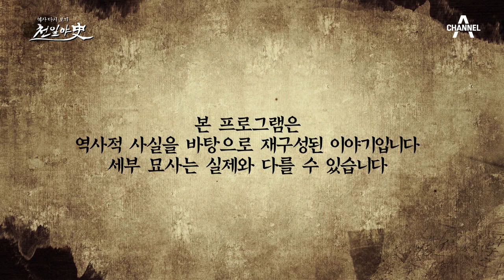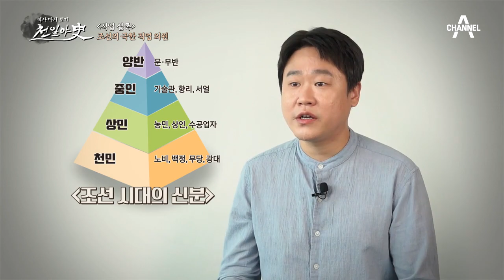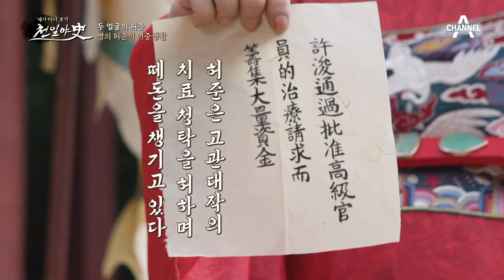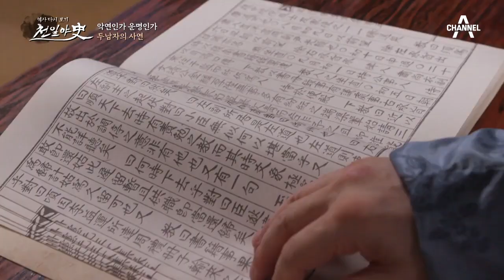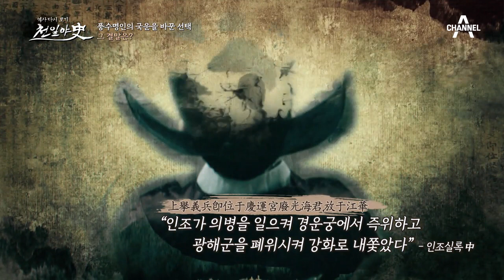[교양] 천일야사 245회_210830_조선의 극한 직업 의원, 풍수명인의 국운을 바꾼 선택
조선의 극한 직업 의원
풍수명인의 국운을 바꾼 선택